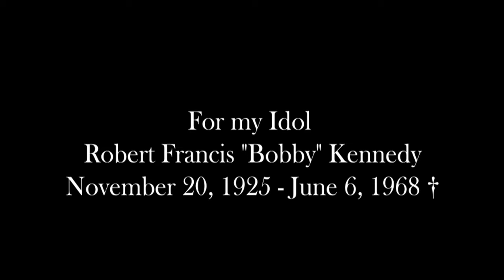Bobby, Bobby Hallelujah - Andrew Winston Lennon [From my Idol 💖Robert Francis „Bobby“ Kennedy💖]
Mein eigener Song für Robert Francis „Bobby“ Kennedy
My own song for Robert Francis "Bobby" Kennedy

Produziert mit Songtext:  Andrew Winston Lennon

Einsamer Abend und ich steh‘ am fremden Strand,
rot ist der Himmel und der Wind weht übers Land.
Wo sind die Freunde, die mit mir gezogen sind,
wer sagt mir auch, wo immer sie sind.
Bobby, Bobby hallelujah,
glory, glory hallelujah,
Bobby, Bobby hallelujah,

Dort in der Ferne wartest du nun auf dein Glück,
einsamer Junge, mancher kehrt nie mehr zurück.
Fragst‘ du dich nicht, wie viele schon allein geblieben sind,
fragst‘ du dich nicht, wie viele‘ es sind.
Bobby, Bobby hallelujah,
glory, glory hallelujah,
Bobby, Bobby hallelujah,

Einsamer Abend und von fern‘ ein Lied erklingt,
weißt du, wie viele es die letzte Hoffnung bringt.
Noch geht die Sonne jeden Morgen für uns auf,
wer weiß schon, wir nehmen es in kauf.
Bobby, Bobby hallelujah,
glory, glory hallelujah,
Bobby, Bobby hallelujah,
Bobby, Bobby hallelujah,
glory, glory hallelujah,
Bobby, Bobby hallelujah,

Lonely evening and I'm standing on a foreign beach,
the sky is red and the wind blows across the land.
Where are the friends who moved with me,
who'll tell me wherever they are.
Bobby, Bobby hallelujah,
glory, glory hallelujah,
Bobby, Bobby hallelujah,
who also tells me wherever they are.

There in the distance now you wait for your fortune,
lonely boy, some never return.
Don't you wonder how many have stayed alone?
Don't you wonder how many there are?
Bobby, Bobby hallelujah,
glory, glory hallelujah,
Bobby, Bobby hallelujah,
Don't you wonder how many are there?

Lonely evening and from afar' a song sounds,
do you know how many it brings the last hope.
Still the sun rises for us every morning,
who knows, we'll take it.
Bobby, Bobby hallelujah,
glory, glory hallelujah,
Bobby, Bobby hallelujah,
who knows, we'll take it in our stride.
Bobby, Bobby hallelujah,
glory, glory hallelujah,
Bobby, Bobby hallelujah,